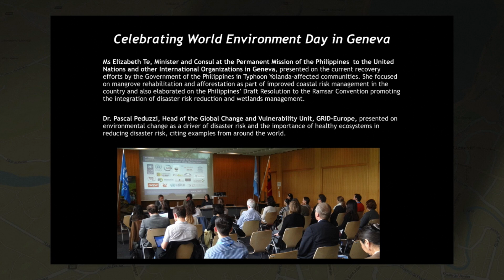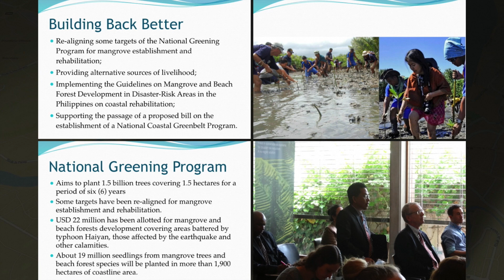PEDRR World Environment Day Seminar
On 5 June PEDRR organized a seminar to mark World Environment Day, entitled "From Natural Disasters to Natural Defences: Seeing Nature as Part of the Solution".  Ms. Elizabeth Te from the Philippines Mission in Geneva discussed post-Yolanda efforts in the Philippines to rehabilitate ecosystems as coastal defences. Dr. Pascual Peduzzi, the Head of Global Change and Vulnerability Unit UNEP-GRID/Europe presented on the relevance of ecosystem-based DRR in the context of the UNFCCC Fifth Assessment Report.

About Us/ A propos de nous/ Sobre nosotros/ معلومات عنا

🇺🇸 PEDRR is the clearinghouse for knowledge, training, advocacy and practice on Ecosystem-based Disaster Risk Reduction (Eco-DRR). Eco-DRR is the sustainable management, conservation and restoration of ecosystems to reduce disaster risk, with the aim to achieve sustainable and resilient development.

🇫🇷 PEDRR est le centre d'échange de connaissances, de formation, de plaidoyer et de pratique sur la réduction des risques de catastrophe basée sur les écosystèmes (Eco-DRR). Eco-DRR est la gestion durable, la conservation et la restauration des écosystèmes pour réduire les risques de catastrophe, dans le but de parvenir à un développement durable et résilient.

🇪🇸 PEDRR es el centro de intercambio de información, capacitación, promoción y práctica sobre la reducción del riesgo de desastres basada en ecosistemas (Eco-DRR). Eco-RRD es la gestión sostenible, conservación y restauración de ecosistemas para reducir el riesgo de desastres, con el objetivo de lograr un desarrollo sostenible y resiliente.

🇸🇦 PEDRR هي غرفة تبادل المعلومات والتدريب والدعوة والممارسة بشأن الحد من مخاطر الكوارث المستندة إلى النظام الإيكولوجي (Eco-DRR).